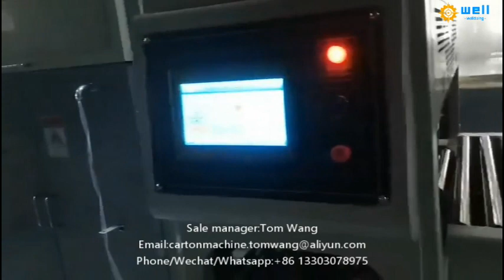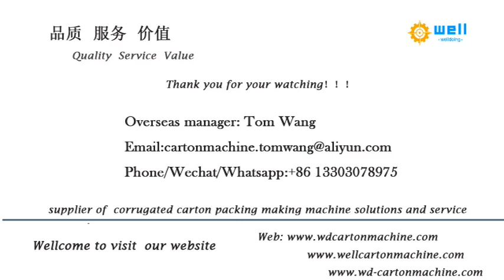full auto folder gluer and stitcher